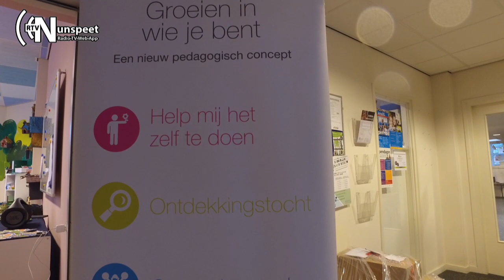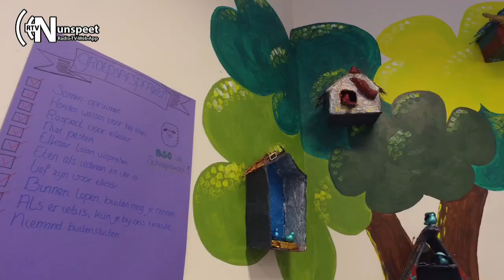Opening Prokino kinderopvang Nunspeet 2019 11 11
Aan de Berenbosweg in Nunspeet is maandag 11 november, in samenwerking met Prokino Kinderopvang, een nieuwe buitenschoolse opvang (BSO) geopend. Deze kinderopvang is gevestigd binnen de Jenaplanschool St. Franciscus.